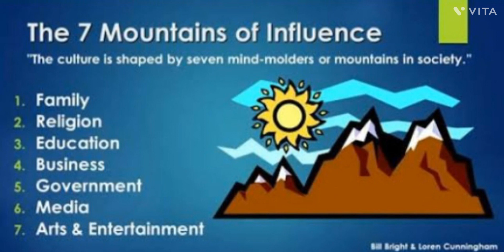Why We Should Pray For The Mountain Of Education?